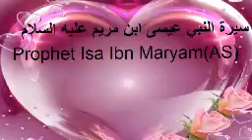سيرة النبي عيسى ابن مريم عليه السلام